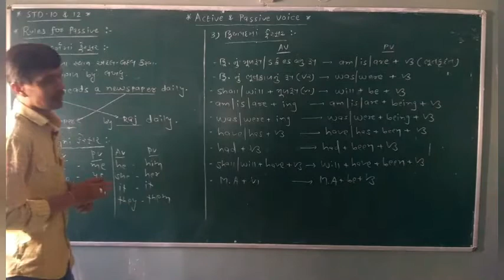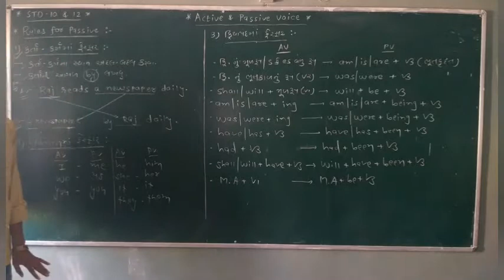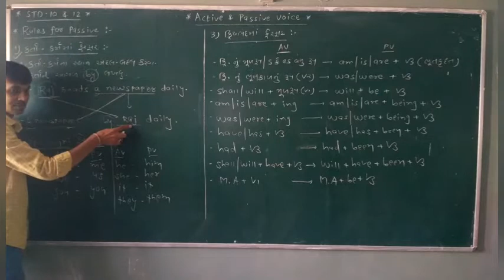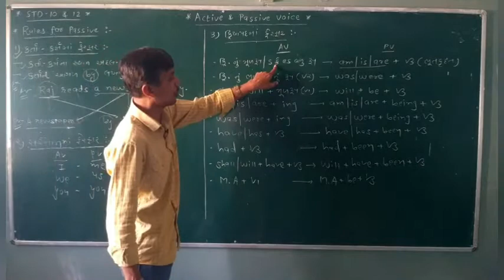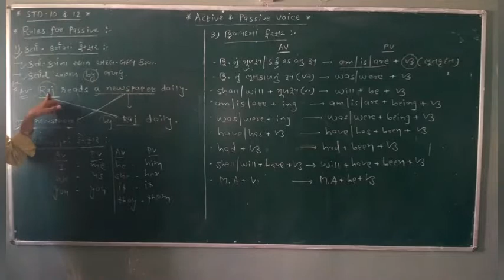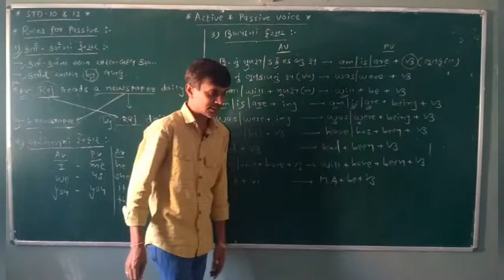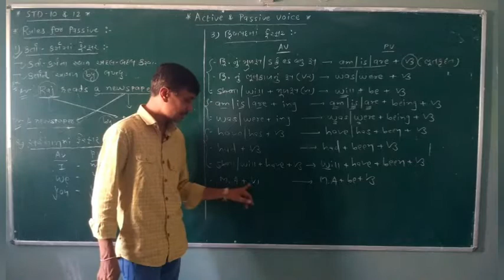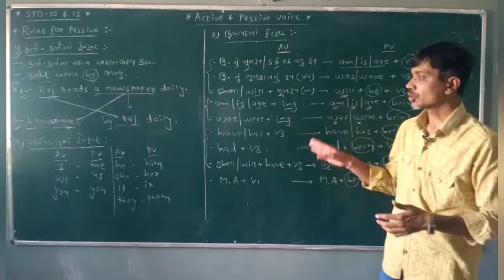Std.10 / English / Dt.15/4/21 / Revision Video